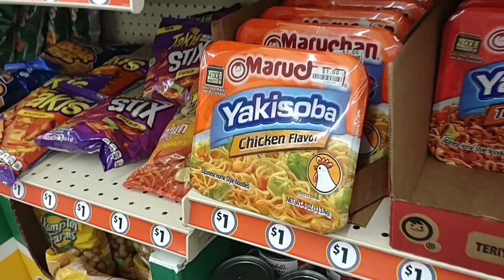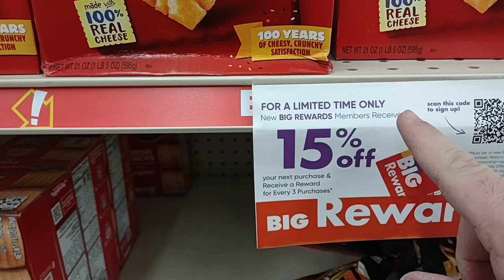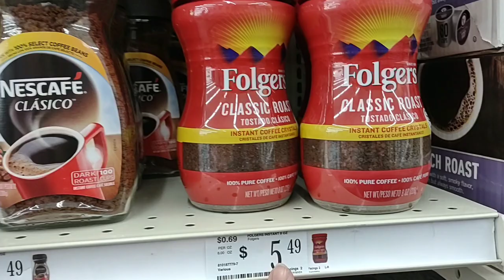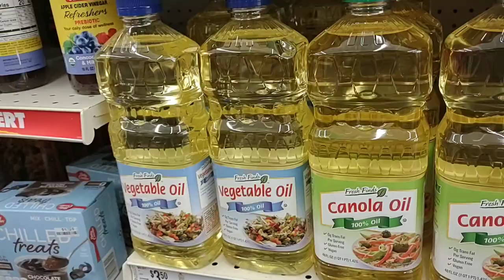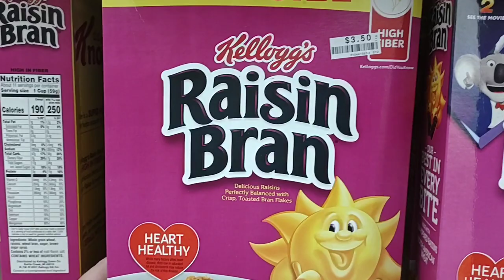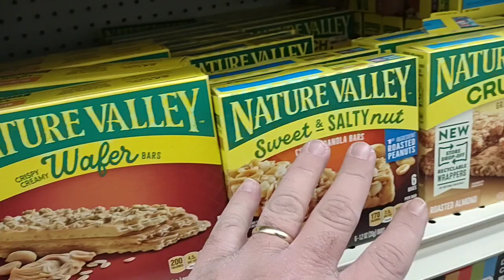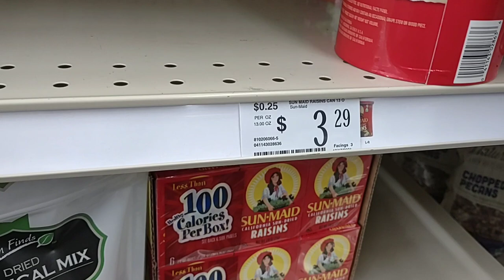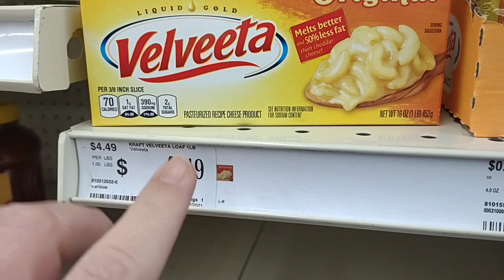MAJOR SHORTAGES AT BIG LOTS!!! - Prices Are Skyrocketing! - Daily Vlog!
In today's vlog we visit Big Lots and are seeing major shortages, and empty shelves.  With stores struggling to get in products we are also dealing with another issue of skyrocketing prices.